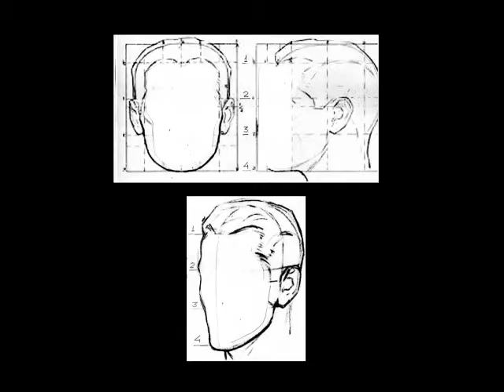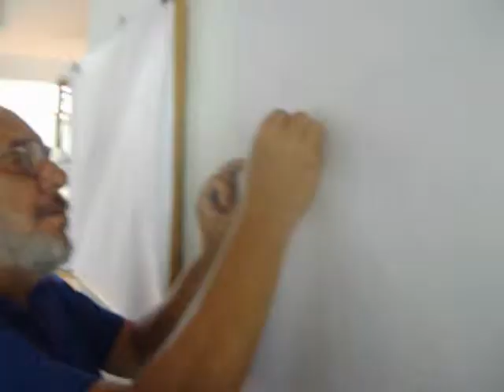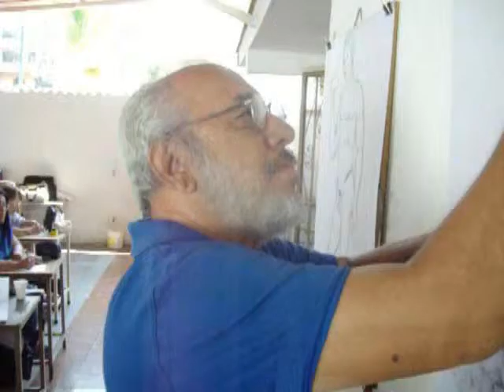REPASO DE DIBUJO No 18 2016